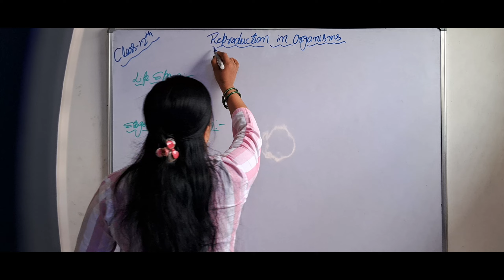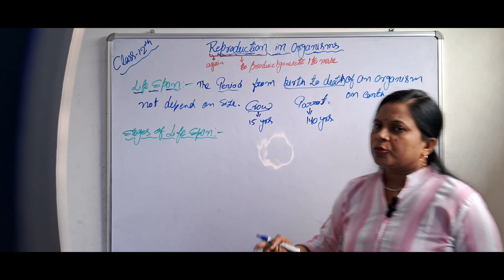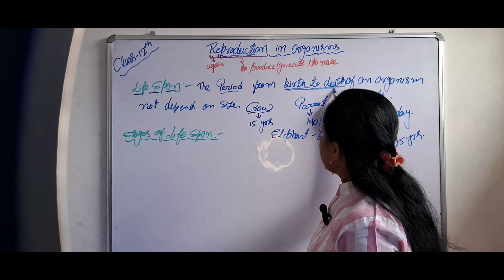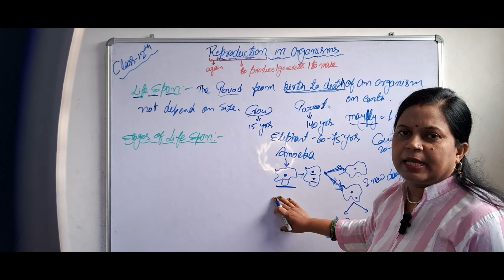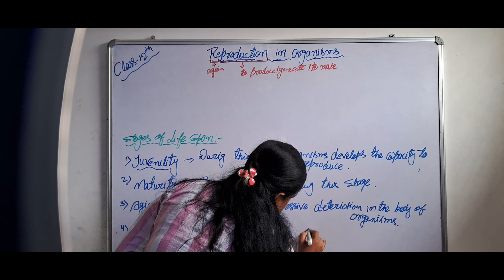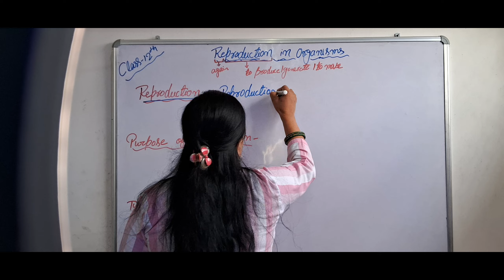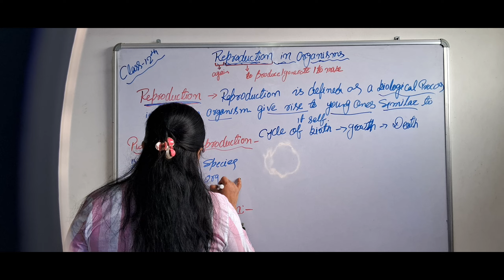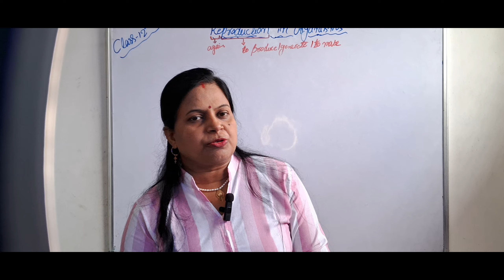Reproduction in Organism, (Class-12th)